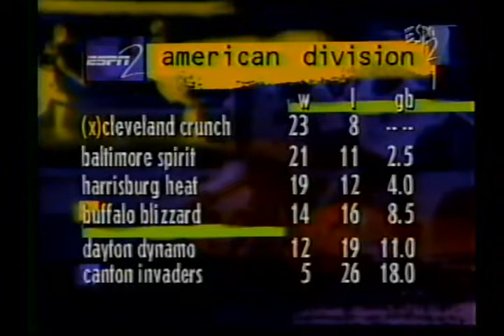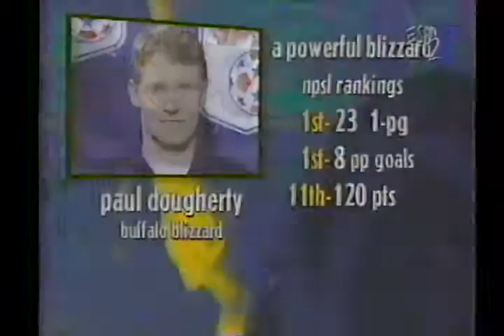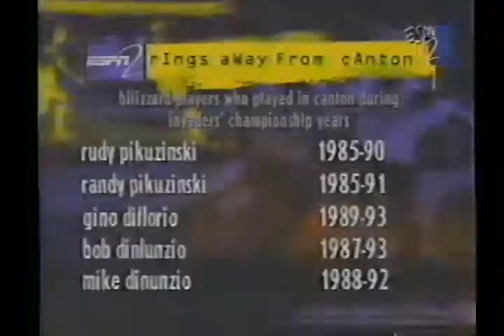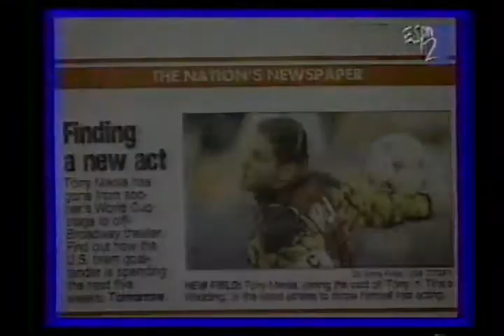1994-95 Canton Invaders @ Buffalo Blizzard NPSL